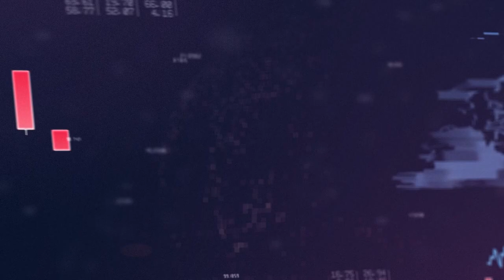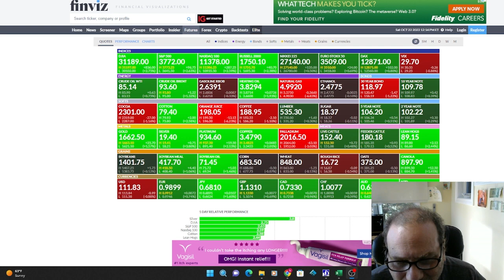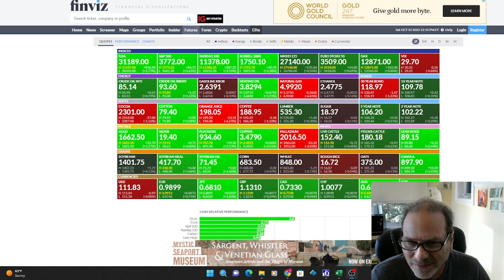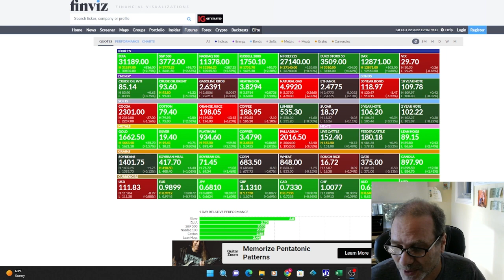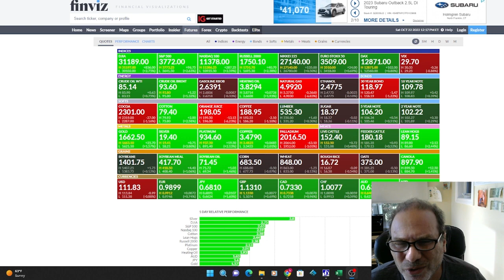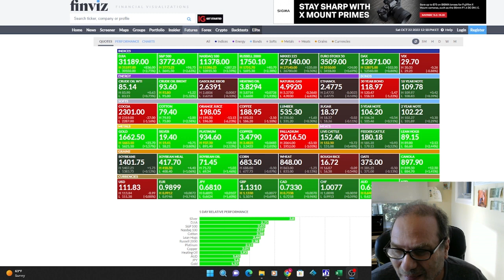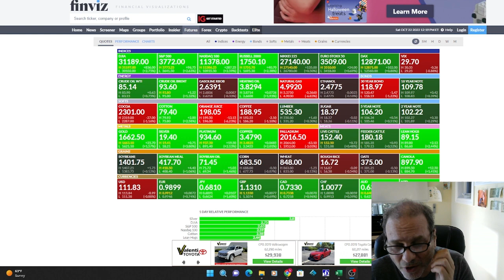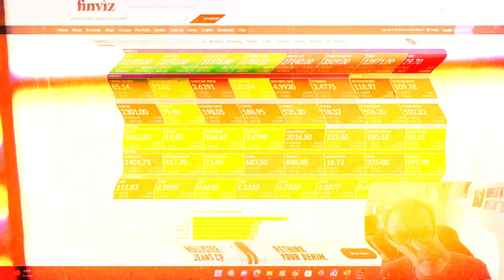Contrarian vs Consensus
In this week's video, Jason Shapiro discusses the difference between being contrarian and being part of the consensus. A trader will think they are being contrarian on a superficial level, but in reality, the trader is just part of the exception. Jason goes through five different misconceptions where consensus is viewed as contrarian. There is also a key point about the market being an efficient discounting mechanism. For example, everyone waiting for the recession to hit. If that is the case, then traders would have adjusted their portfolios in anticipation of the recession which means it is already discounted.

For deeper insight and direct interaction with Jason, you can join our CMR community @

Where you will receive a weekly report, weekly charts not found anywhere else, a weekly COT index, and access to a private Discord server that is active seven days a week.